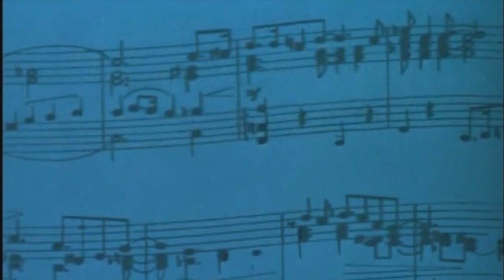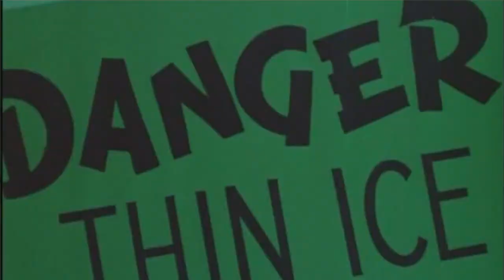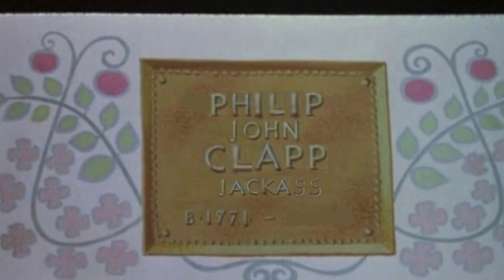YTP Disney Jackass: Melody Time - Part 01